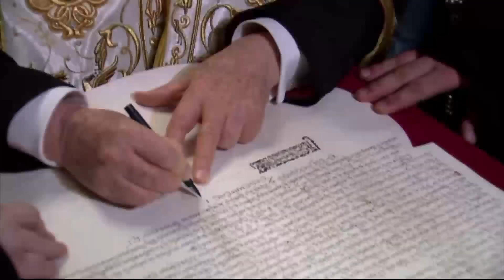ЕПОХАЛЬНА ПОДІЯ! 5 років тому було створено Православну церкву України!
15 грудня, виповнюється п’ять років від історичної події в історії української церкви – проведення Об‘єднавчого Собору, на якому постала єдина автокефальна помісна Українська Православна Церква.  Подроиці у відео!